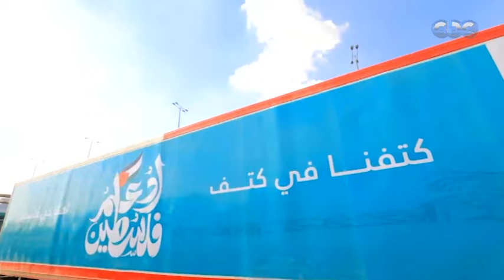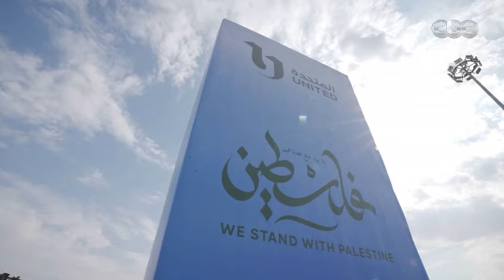مصر أكبر داعم إنساني لقطاع غـ ـزة في ظل العـ ـدوان الإسـ ـرائيـ ـلي.. قدمت 87% من إجمالي المساعدات